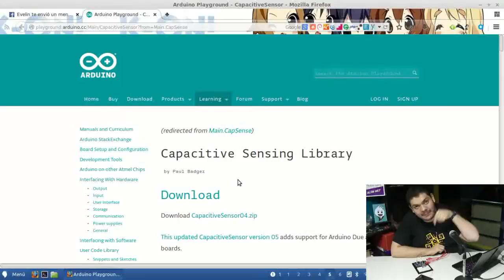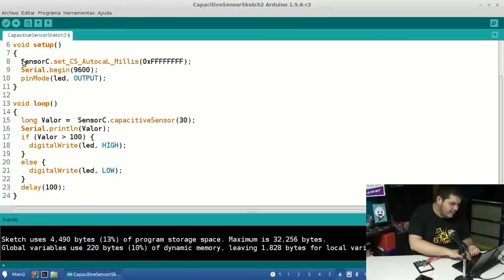Tutorial de Arduino Botones Capacitivos Fácil - Sensor Capacitivo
Que se puede hacer con 3 cables, 1 Resistencia, 1 Arduino y 1 Humano, un proyecto muy interesante.

Componentes electrónicos:
 🤖 Arduino Uno:
    🇺🇸 USA:
    🇲🇽 MX:
 🤖 Resistencia 10M:
       😱Pendiente😱
 🤖 Jumper Macho-Macho: